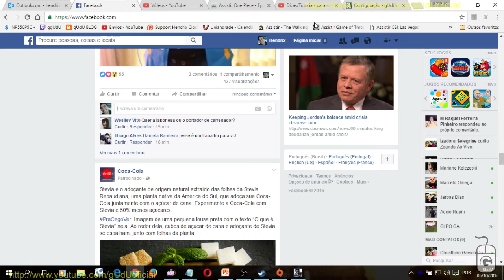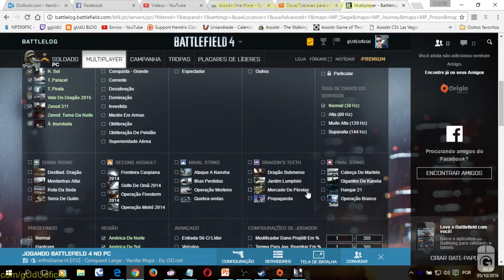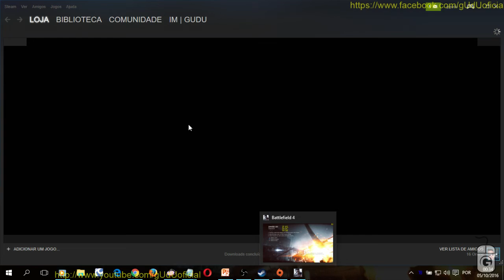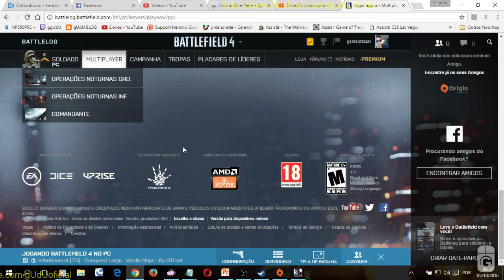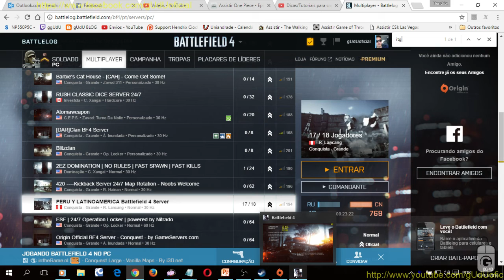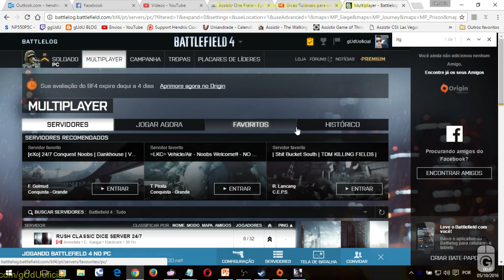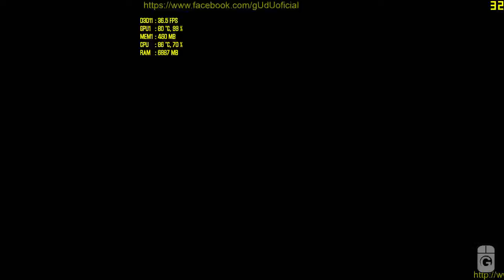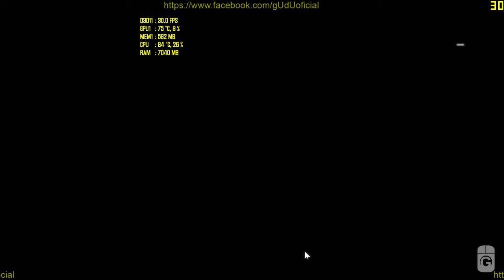#02 Tentando jogar lagado, de sniper | Battlefield 4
PODER CONTER "XINGAMENTOS"
Videos quarta e sábado  às 12hrs
► PicPay @guduoficial
.­. PARCERIAS. ­. ­.